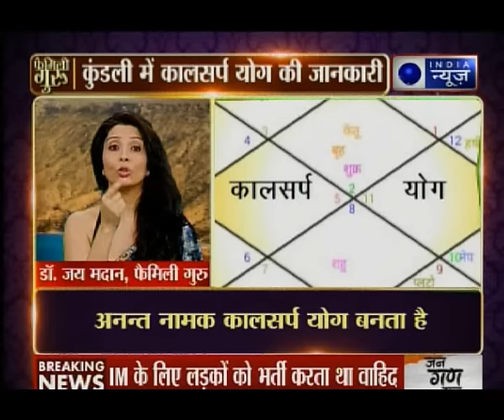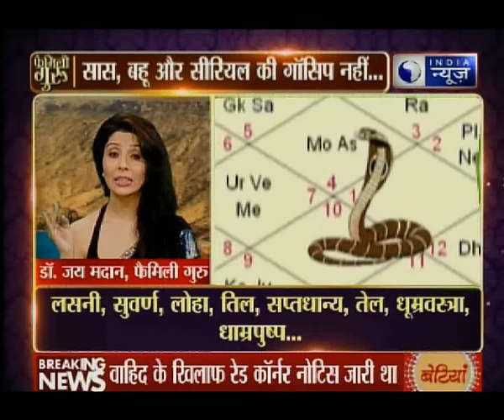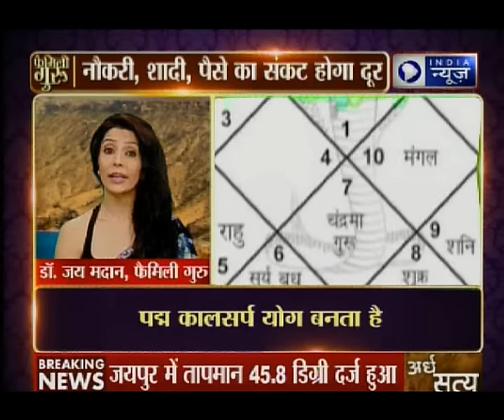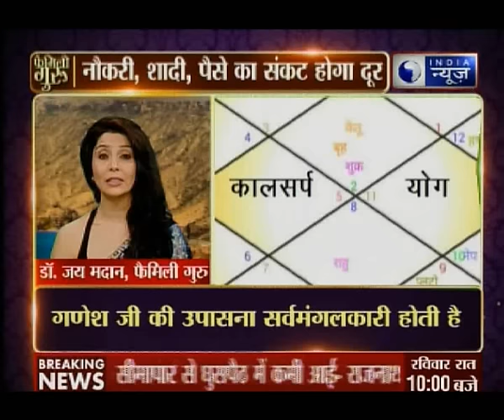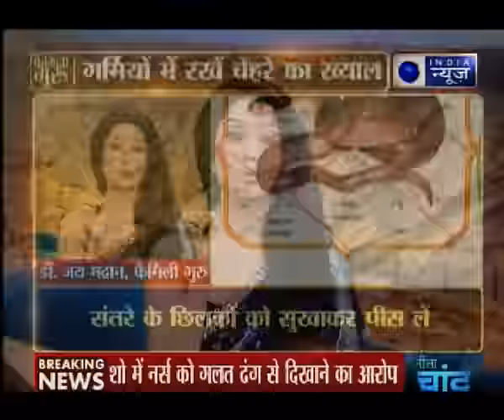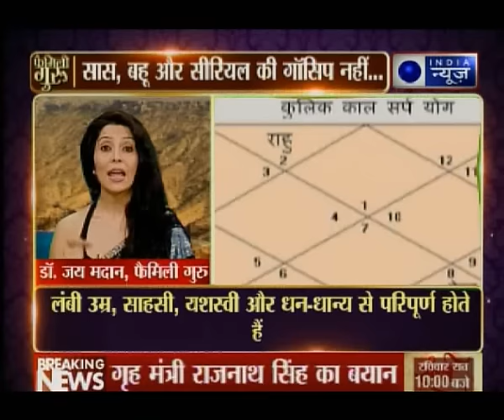Family Guru with Jai Madaan on India News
This is a family based show which basically keeps its focus on providing spiritual solutions and home made remedies to people's daily life related problems.